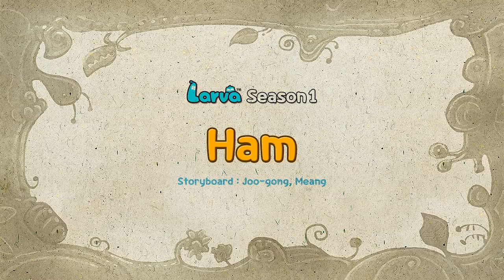LARVA - BUBBLE WRAP | Cartoons | Comics | Larva 2018| Cartoon Compilation | LARVA Official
🐌 THE CHARACTERS 🐌
💛 Yellow 💛